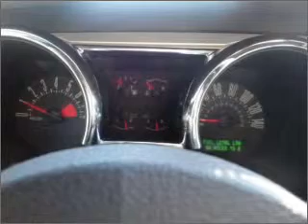2006 Ford Mustang - ASHLAND VA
Year: 2006
Make: Ford
Model: Mustang
Trim: GT
Engine: 4.6 liter 8 cylinder 24 valve
Transmission: 5-Speed Automatic with Overdrive
Color: Red
Mileage: 47707
Address:
418 S WASHINGTON HWY